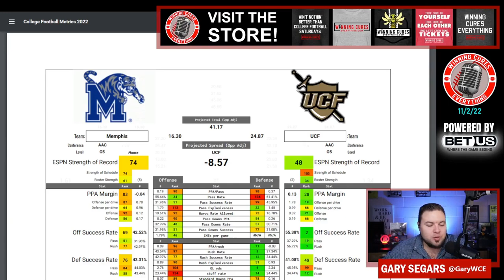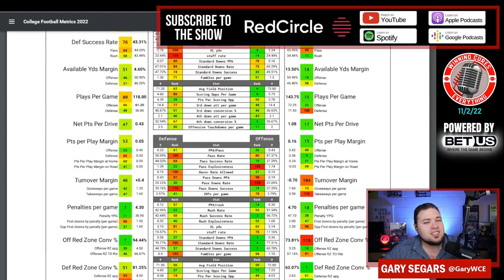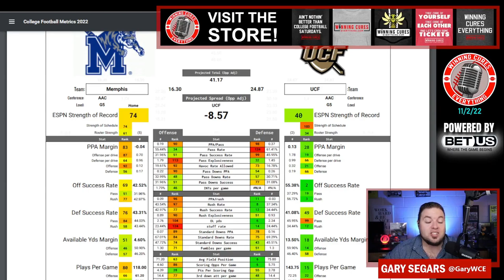UCF vs Memphis Picks & Prediction Against the Spread 2022 College Football Analysis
UCF vs Memphis Picks Against the Spread 2022 Predictions

Gary gives a quick preview, analysis, prediction & his pick (lean) against the spread (ATS) for the 2022 College Football Week 10 matchup featuring Memphis vs UCF!